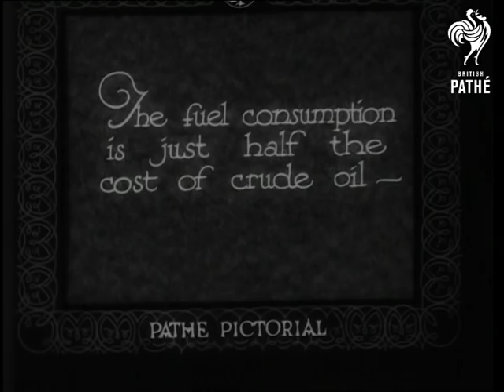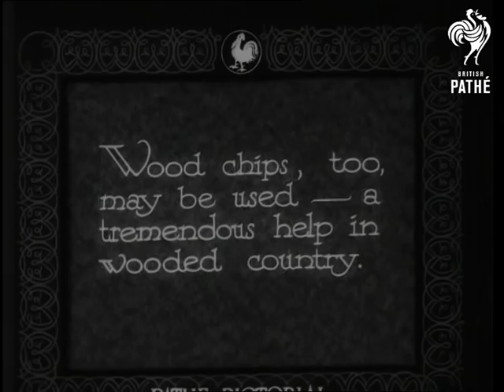Coal - - Drive! (1932)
Introductory intertitle reads: "From Sweden comes this novelty in tractors - driven by charcoal!  A specially compact plant makes the gas to drive the engine."

M/S of the tractor being reversed down a steep hill.  M/S of man loading charcoal into the tractor.  C/U of a little trapdoor being opened, some fabric being put inside then a match lighting it.  "The fuel cons umption is just half the cost of crude oil - "  L/S of the tractor being driven across a field.  Nice shots of the tractor being driven towards the camera and of the tractor towing a plough.

"Wood chips, too, may be used - a tremendous help in wooded country."  High angle shot of man loading wood chips into a canister attached to a car.  L/S of the wood driven car driving towards the camera.
 FILM ID:1590.08